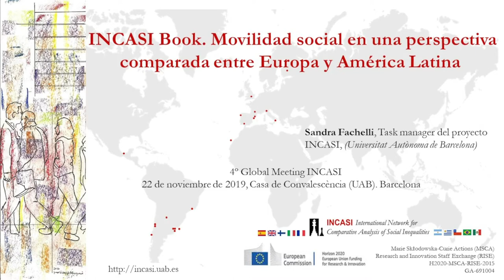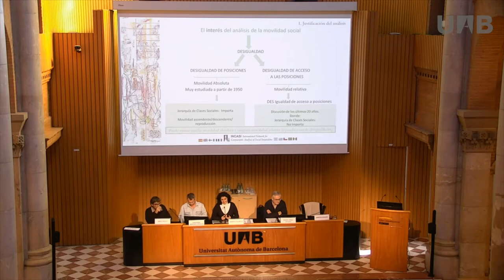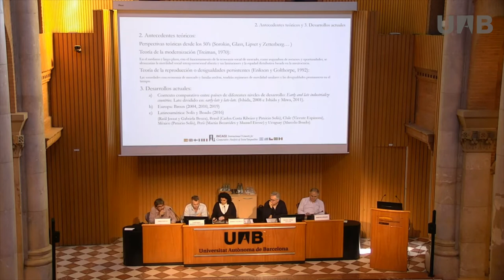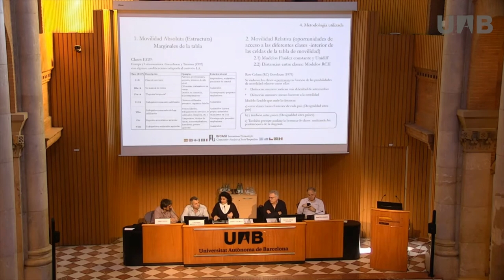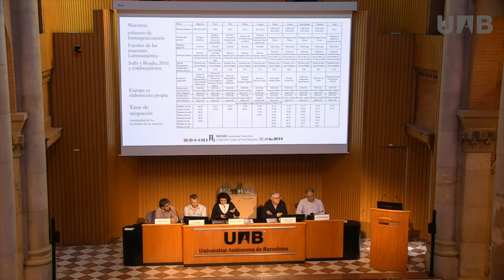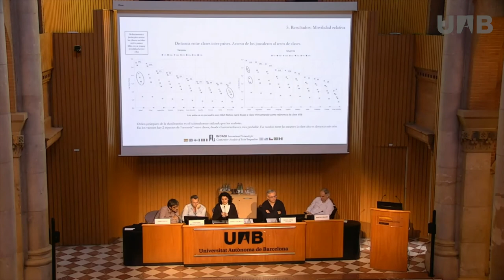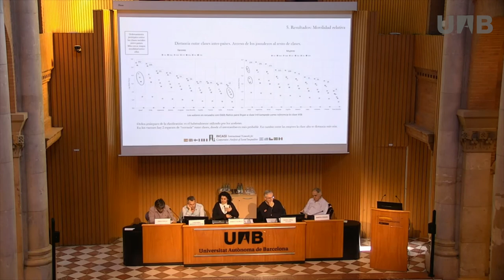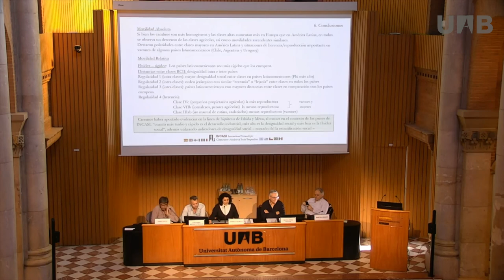INCASI Book. Movilidad social en una perspectiva comparada entre Europa y América Latina.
Presentación del capítulo “Movilidad social en una perspectiva comparada entre Europa y América Latina” del INCASI Book "Towards a comparative analysis of social inequalities between Europe and Latin America" que tuvo lugar en el 4º Global Meeting INCASI celebrado en noviembre de 2019 en la Casa de la Convalescència (Barcelona). Autores del capítulo: Sandra Fachelli (Universitat Autònoma de Barcelona), Ildefonso Marqués-Perales (Universidad de Sevilla), Marcelo Boado (Universidad de la República de Uruguay) y Patricio Solís (Colegio de México). Ponente:  Sandra Fachelli (Universitat Autònoma de Barcelona).